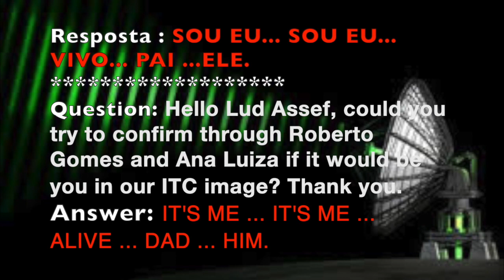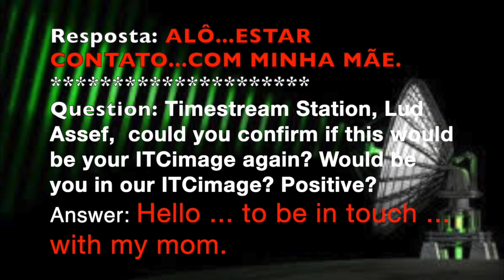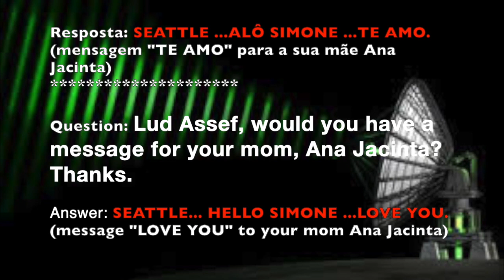Transcomunicação Instrumental 2021(ITC/EVP/AUDIO)- LUD ASSEF PASSOS LUTFI -TCI SEATTLE-Simone Santos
Transimagens Identificadas/Identified Transimage/Vida no Além, A Vida Continua e "Eles Vivem"|TIMESTREAM CONNECTION (vídeo autorizado por Ana Jacinta Hannah Yohannah Lud, mãe de LUD ASSEF PASSOS LUTFI/video authorized by the mother).
Transcomunicação Instrumental/Instrumental Transcommunication.
Vida depois da vida/Comunicação e mensagem dos espíritos.
Afterlife/Spirit Communication/Messages from Spirit.
Psicoimagenes.

AVISO IMPORTANTE
É PROIBIDO A CÓPIA DESSE VÍDEO PARA OUTROS CANAIS DO YOUTUBE, SEM  A NOSSA PRÉVIA AUTORIZAÇÃO. NOSSOS VÍDEOS SÃO PUBLICADOS COM A AUTORIZAÇÃO DOS FAMILIARES, PORTANTO, CONSTITUI VIOLAÇÃO GRAVE POSTAR OU COMPARTILHAR  SEM A AUTORIZAÇÃO DOS MESMOS.
O TCI SEATTLE  APENAS AUTORIZA O COMPARTILHAMENTO DO LINK DO VÍDEO, NÃO PODENDO SER DESMEMBRADO,  OU COMPARTILHADO EM PARTES, POIS DESCARACTERIZA O TRABALHO, OBJETO DE DIREITO AUTORAL (COPYRIGHT).